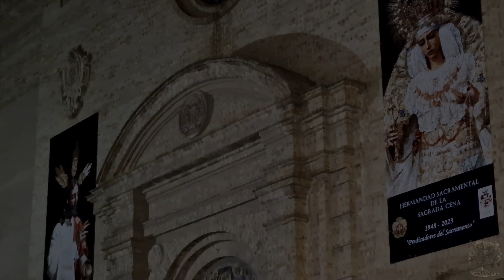Entrada del Misterio de la Cena de Huelva - Extraordinaria Medalla de Oro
Salida extraordinaria del Santísimo Cristo del Amor, en la jornada del 10 de junio, con motivo de la entrega de la medalla de oro de la localidad y los 75 años de la hermandad.

La Agrupación Musical Santísimo Cristo del Amor, la Cena fue la encargada del acompañamiento musical.

🎺 Virgen de la Estrella (Antonio José Mejías López)
🎺 Salud para los Enfermos (Francisco Javier Cebrero Arias)
🎺 Himno Nacional

📣 ¿Aún no te has suscrito al canal? 🙀 erbeso 🎞